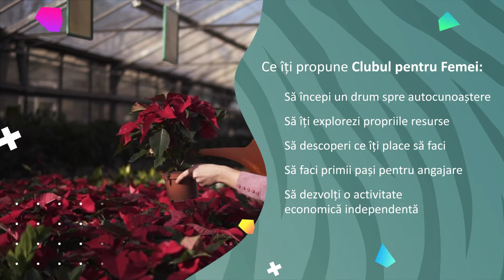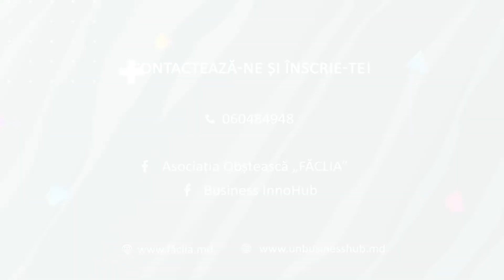FĂCLIA - Invite - Clubul pentru femei